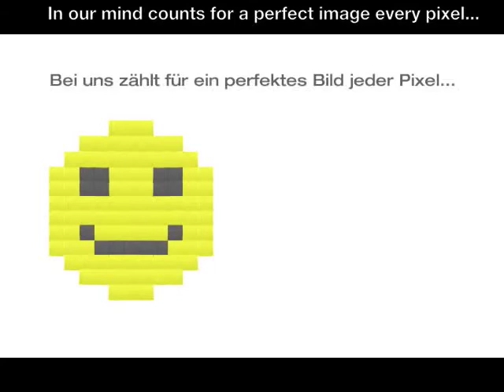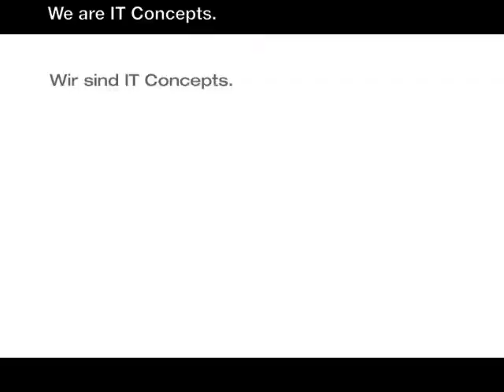IT Concepts - Seasonal Greetings 2011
Merry Christmas!